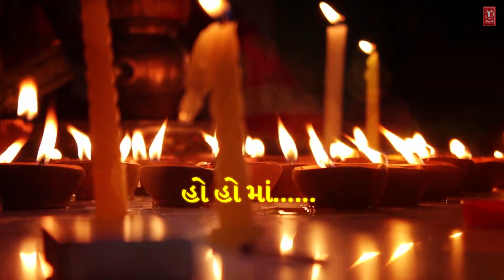શીતળા સાતમ સ્પેશિયલ -૨૦૨૦-જય જય શીતળામાં-અનુરાધા પૌડવાલ | JAY JAY SHITALA MAA | HD LYRICAL VIDEO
T-Series Gujarati presents  શીતળા સાતમ સ્પેશિયલ -૨૦૨૦-જય જય શીતળામાં-અનુરાધા પૌડવાલ | Jay Jay Shitala Maa | Hd Lyrical Video

Song Details:
Song: Jay Jay Shitala Maa
Album: Aarti Sandhya Vol.1
Singer: Anuradha Paudwal
Lyrics: Traditional
Music Label: T-Series